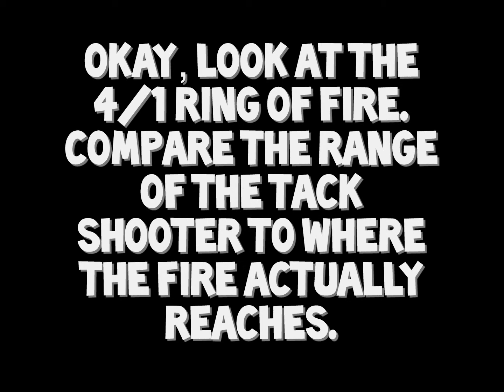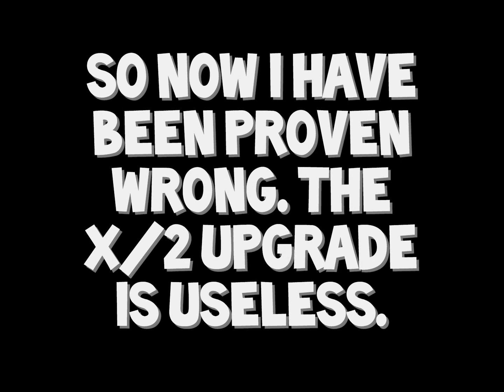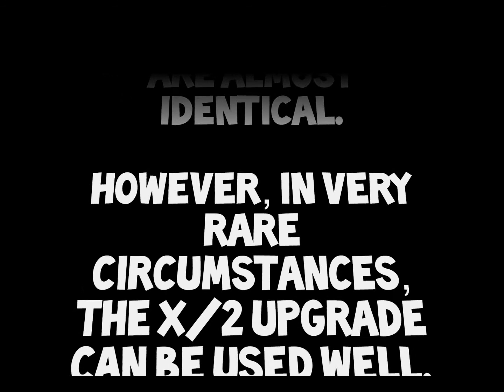Who is Right? - E3 - Ring of Fire Range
If you want any info on music in my videos, ask me in the comments.

What does this button do??? :O

I use Fraps and Debut Video Capture to record. Videos are edited in Windows movie Maker.